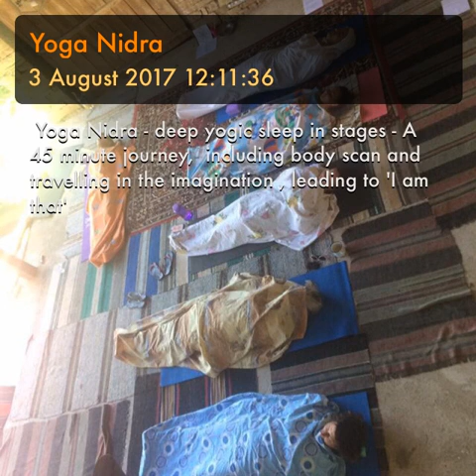Yoga Nidra -Magical - better than sleep. Use if exhausted and need deep boost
Classic Yoga Nidra - deep yogic sleep in nine stages - A transcendent 45 minute journey,  including body scan and travelling in the imagination , leading to 'I am that' - leafing to deep healing and relaxation of the parasympathetic nervous system.

I have found out who this  - so here i sthe link
Yoga nidra - a perfect example by an acclaimed teacher - powerful  - more relaxing than 6 hours sleep since it activates hitherto unused parts of the brain
A genuine deep relaxation method from the Nyasa Tantra. Guided by Swami Janakananda.
Consciousness during Yoga Nidra is in a very deep and stable state.

This is a long Yoga Nidra Practice, if you are not familiar with Yoga Nidra you may want to try a shorter version. What makes this practice advanced is that most practitioners will be familiar with the steps and concepts therefore able to sustain the longer practice. If length of practice does not affect you then jump in and enjoy!
Yoga Nidra is a state of awareness between wakefulness and sleep. Most practitioners, of Yoga Nidra, find with regular practice relief from physical and mental stress, tension in the body, and report feeling more balanced, less fight or flight mode of the nervous system, leading to profound calming of the mind.
Yoga Nidra should be practiced in a comfortable position--using supports if needed, around and under the joints. Tthe body should be kept warm so, wear thick socks add a warm blanket, turn the lights off, and use an eye pillow to help settle the mind and body more easily into stillness.
Remember, It doesn’t matter if you fall asleep during the practice, or you forget the instructions, your body and subconscious will still reap the benefits and rewards. When you notice you are drifting off just come back to the voice...
On a practical level nidras can be practiced at any time of day but don’t practice whilst driving or operating dangerous machinery or equipment. Make sure you have plenty of time to come out of the deep hypnagogic, Nidra state. Fully awaken all the senses of the body before moving on with the rest of your day.
The more you practice the more quickly you will be able to enter the space known as Nidra awareness. Yoga Nidra is to help the practioner develop a gentler, kinder approach to Self and others. To welcome themselves fully as one would a dear friend.

Yoga Nidra allows you to drop into a sleep-like state with relaxed brainwave activity.
Slow alpha waves, and even slower theta waves, producing deep relaxation, with entry points into the subconscious. In this state, you can make a conscious crossover from the logical left brain to the intuitive right brain, connected to the field of conscious pranic intelligence, where intention is carried out spontaneously and effortlessly.
One purpose of yoga and Yoga Nidra is to initiate the integrative process that balances the sympathetic and parasympathetic nervous systems, the left and right brain hemispheres. Establishing awareness within the Third Eye Center, chidakasha, sets off powerful, integrative forces of homeostasis; the natural balance of polarity. allowing the removal of all surface and subtle tensions, while simultaneously entering a deeply integrated space of communion with the Divine, illuminating the radiant, omnipresent presence of all, One, Source. . . . Om Shanti
PS
I have found out who this  - and attach the website